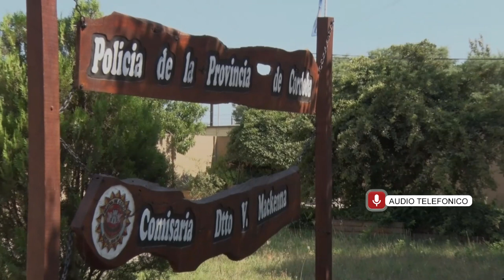LUCAS SILVEYRA SUB COMISARIO ESTADO DEL JOVEN ACCIDENTADO Y ACCIDENTE EN RUTA 35